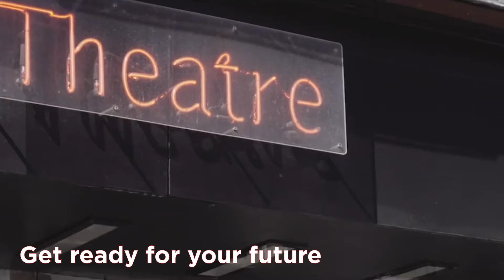Study Drama at Southwark College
Get ready for your future at Southwark College
Study online and in our modern drama studios in SE1
Open enrolment now on!